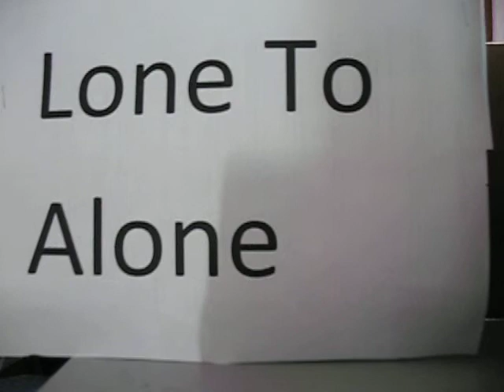Lone To Alone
tracyldong  Lone To Alone